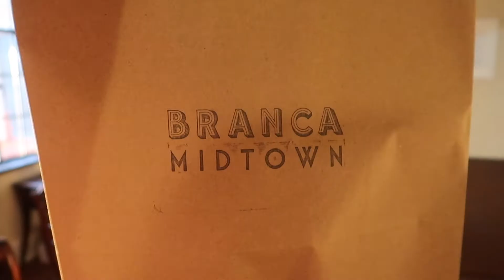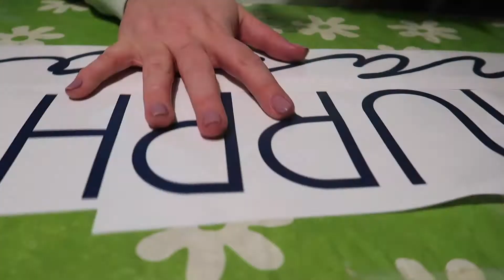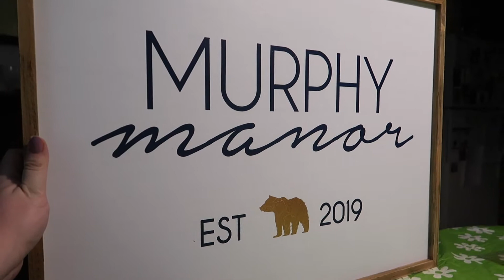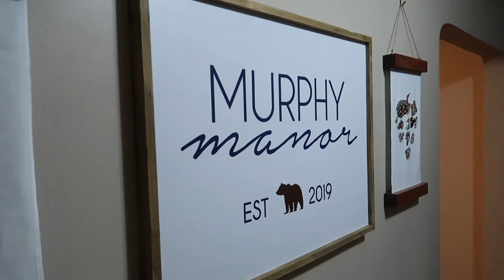Spring Brunch & Dining Room Decorating • Weekly Home Vlog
Days in the life of Pauleen and Phil from March 7, 2021 - March 13, 2021.